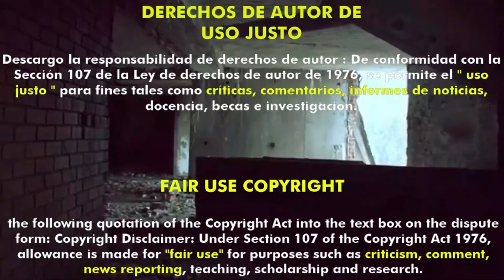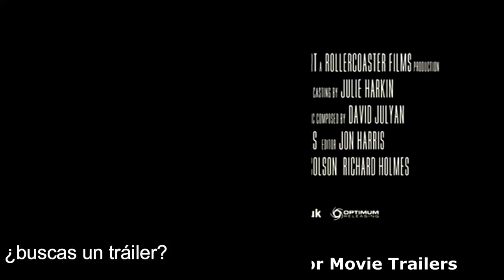Eden Lake (2008) (Trailer HD) - James Watkins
Título original:    Eden Lake

Año:    2008

Dirección:    James Watkins

Guion:    James Watkins

Fotografía:    Christopher Ross

Reparto:    Kelly Reilly, Michael Fassbender, Thomas Turgoose, Bronson Webb, Shaun Dooley, Jack O'Connell, Finn Atkins, Tara Ellis, Jumayn Hunter

Productora:    Rollercoaster Films

Género:    Terror, Thriller, Gore

Sinopsis:    Steve (Michael Fassbender) organiza una escapada romántica de fin de semana con su novia Jenny (Kelly Reilly), a la que planea pedir matrimonio. Sin embargo, en el tranquilo Lago Edén se encuentran con un grupo de adolescentes problemáticos que convierten lo que pudo ser un fin de semana paradisíaco en su peor pesadilla.

Critica de Hades:
Esta película tiene una historia buena, coherente y un buen ritmo. Angustia, pone en tensión y acojona, en muchos momentos de la cinta. Tiene bien medidos los momentos violentos y sanguinarios, se me ha hecho corta y esperaba otro final, eso es lo que me gusta de estas películas que siempre me sorprendan con algo nuevo. Pienso que deberíamos ver todos en algún momento de la vida, una película así, tanto padres, educadores, hijos y personas en general, para pensar en muchas cosas. La pregunta final seria y tú, ¿Cómo habrías actuado?
Nota:  8/10